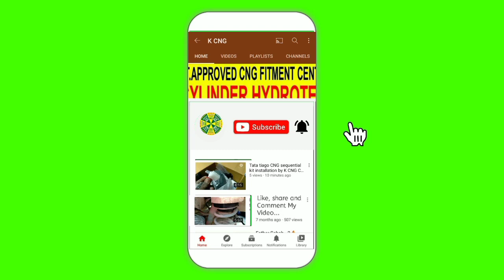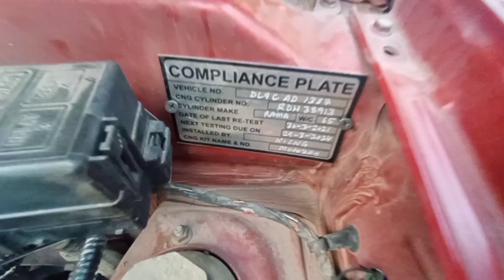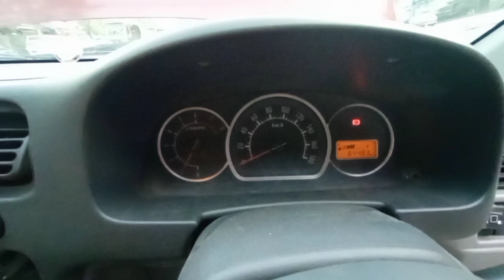Alto K10 cng installation fitting aftermarket/ k cng / CALL ME NOW 9654724873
K
CNG
SHOP NUMBER 84 FIRST FLOOR RING ROAD MARKET NEARBY AMRITSARI KULCHA WALA SAROJINI NAGAR

GOVERNMENT APPROVED
TECHNICAL AUTO MOBILES
RFC CODE 051

CNG TECHNICAL MR HIRA KHAN
CNG ADVISOR MR HIRA KHAN
CNG MARKETING SOLUTION ONLINE SERVICE PROVIDER MR HIRAKHAN

1 MOTOZEN SEQUENTIAL KITS BEST
2 EGEERN SEQUENTIAL KITS BEST
3 MSEQUENTIAL KITS BEST
4 BRC SEQUENTIAL KITS BEST
5 DEFULI SEQUENTIAL KITS BEST
6 HR INTERNATIONAL AEROPLANE BEST
7 CNG CONVERSION KIT BEST
8 GAS TECH ITALY SEQUENTIAL BEST
9 LOVATO SEQUENTIAL KITS BEST

FACEBOOK PAG/ K CNG
INSTAGRAM SEARCH / K CNG
GOOGLE MY BUSINESS / K CNG
GOOGLE MAP SEARCH / K CNG
JUSTDIAL WEBSITE / K CNG
ALL OVER INDIA BRANCHES UPDATE